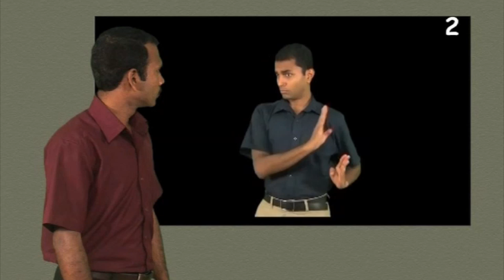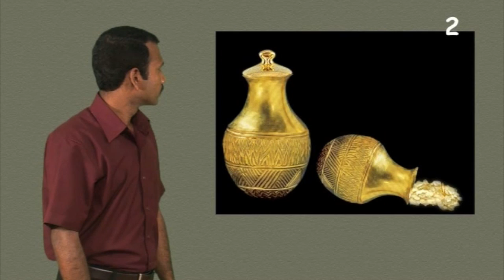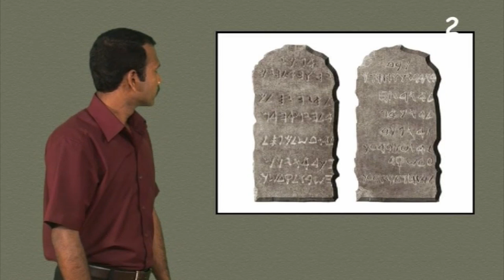More Information - Israelites Capture the City of Jericho - Kerala Sign Language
Israelites Capture the City of Jericho - Joshua 6:1-27, 7:1